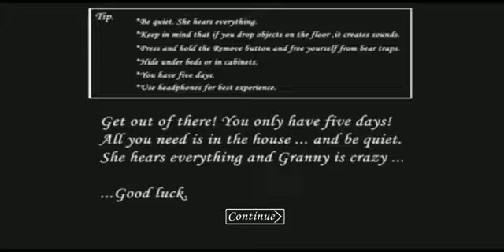Granny | Barbie version' s rules | Pranjal Raj Singh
Please use earphone to watch!

Comment if it was useful😀😀